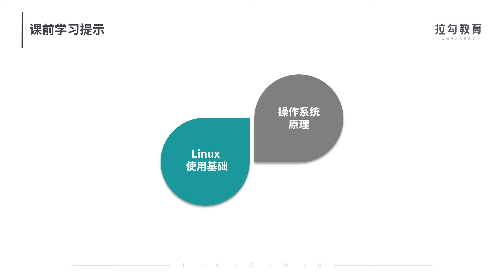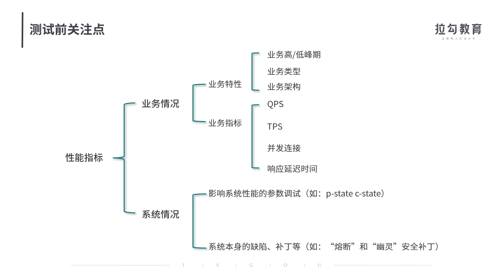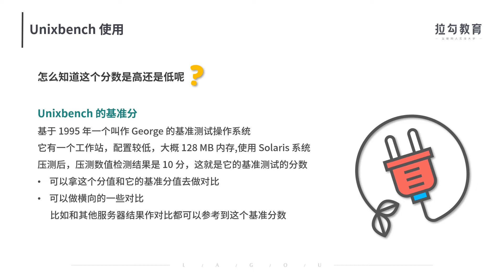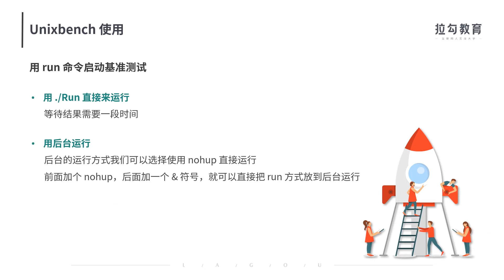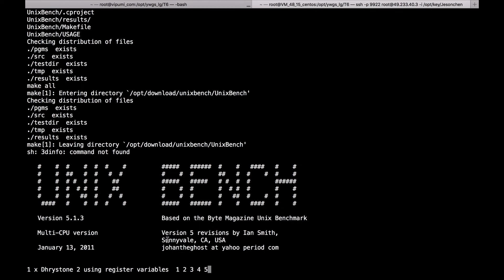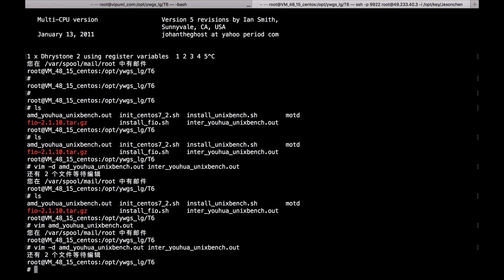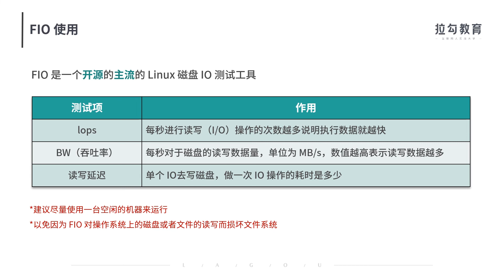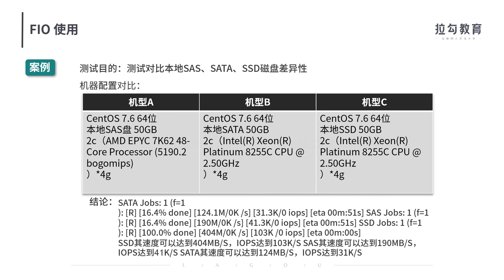如何在linux中做性能测试 -- unixbench、fio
两款系统性能验收测试工具，分别是 Unixbench 和 FIO。 系统验收和性能测试常用于整体业务部署前，是考核性能是否达标的一个关键环节，所以我们获得一台服务器时就需要对它的整体性能做一番了解，以便评估它是否合适部署服务和对应的业务。